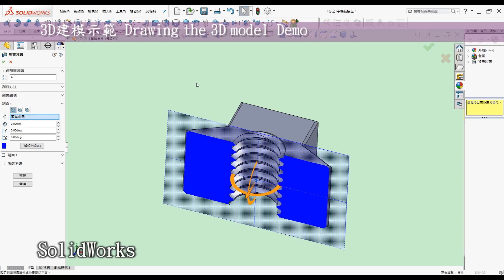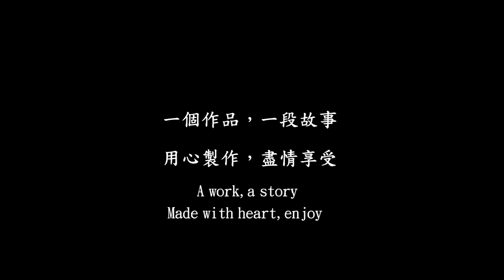3D Printed(3D列印) 隨身手機架(Tripod Phone Stand) | SolidWorks | Anycubic i3 Mega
00:00 開頭
00:05 精彩搶先看
00:16 3D建模
00:23 STL檔案切片
00:36 3D列印
00:54 拆除支撐材
01:10 結構組裝
01:27 Show time
02:08 製作過程照片
02:27 廣告

3D建模軟體: SolidWorks
3D列印機: Anycubic Mega M
切片軟體: Cura
耗材捲: PLA黑、PLA紅

3D建模時間: 約0.2小時，分一天完成
3D列印時間: 約12小時，分六天完成
後處理時間: 約2小時，分四天完成
攝剪輯時間: 約3小時，分二天完成

●前言

3D列印是每一位有在使用3D軟體設計者的福音，它顛覆了以往的加工方式將虛擬3D實現出來，近幾年來普及化至家用型，讓設計者可以快速圓夢的工具。